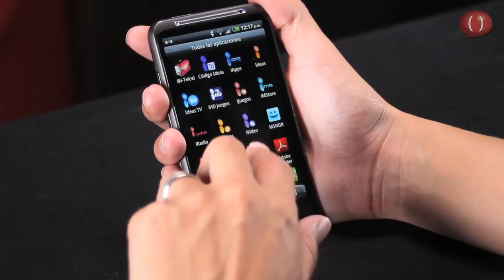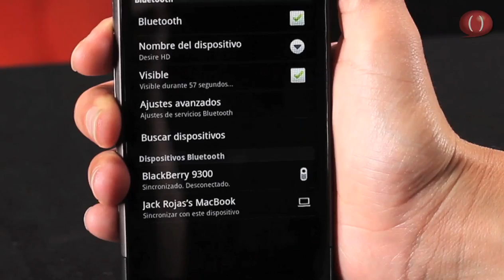Celular HTC Inspire HD